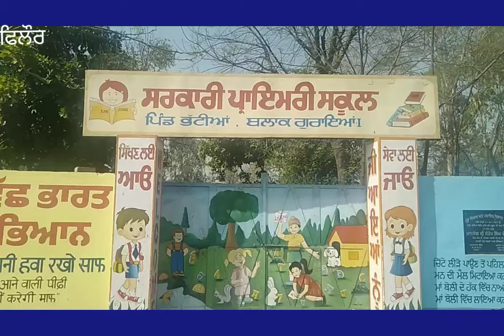ਭੱਟੀਅਾਂ ਚ ਪ੍ਕਾਸ਼ ਪੁਰਬ ਦੀ ਖੁਸ਼ੀ ਚ ਗਾ੍ਮ ਪੰਚਾੲਿਤ ਨੇ ਸਕੂਲੀ ਬੱਚਿਅਾਂ ਨੂੰ ਮਾਸਕ ਵੰਡੇ